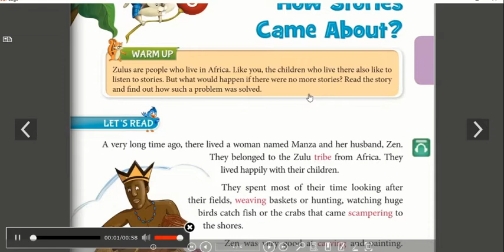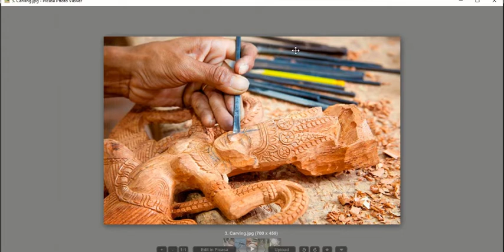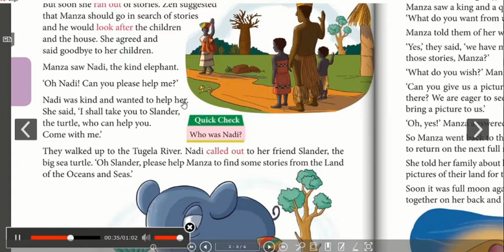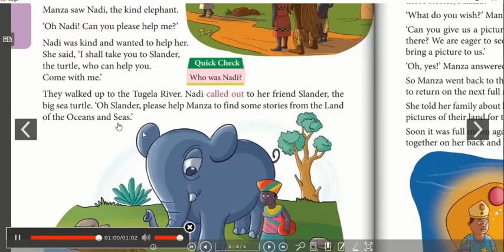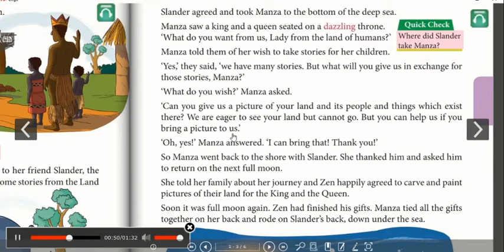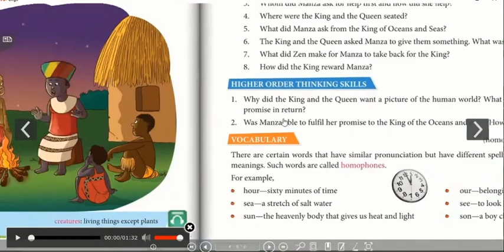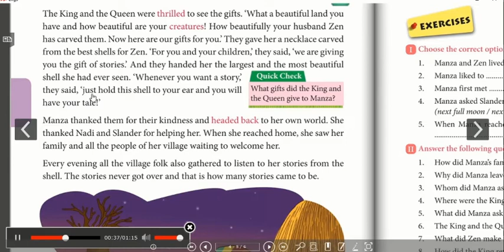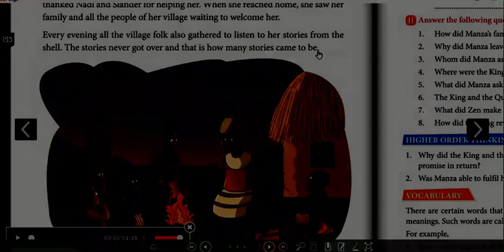5. How Stories Came About? (Reading + Explanation)